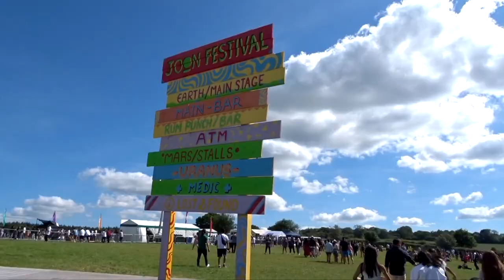Joon Festival 2019 - Sngvlog 21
Joon Festival 2019 happens once in a year with team Parcha and Bfest. enjoy this little vlog I did.